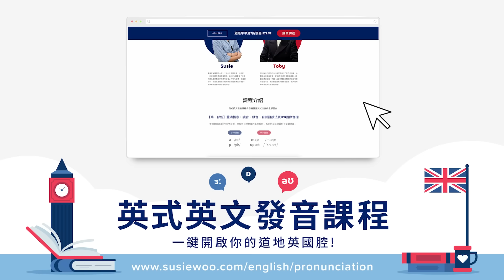🇬🇧 掌握英腔沒難度｜專為華人而設的英式英文發音課程 ✨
英式英文發音課程來了！🎉

我經常在社交平台上收到大家關於英式發音的問題，深知這是你們非常關心的話題。所以，我和老師Toby傾注了大半年的心血，設計了這門6小時的英式英文發音課程。

課程將從基礎發音開始，逐步為你打好紮實的發音基礎，接著深入探討英腔的訣竅與技巧，讓你有系統地掌握道地的英式腔調！

我們希望這課能幫你建立自信，無論在任何場合都能流利地用英文表達自己！
更多課程詳情可至課程網站查看。

還可以獲取最新影片課程的 免費PDF 摘要喔 ✨

🇬🇧【英式英文發音課程】🇬🇧
- 六小時線上影音課程
- 快速開口說一口道地英式南腔
- 初學者適用 (教學以國語為主)
- 適合想要系統化提升發音的人

✈️【終極速成旅遊生活英文課程】🔥
- 滿載實用旅行及生活於英國的常用片語
- 在地人獨家分享順利融入當地生活的秘訣
- 以英語授課，適合中高級程度學習者（也有雙語字幕）

💂【小組課程】🍵
- Susie's 旗艦課程
- 透過文化學習英文
- 每週一小時線上課程，由母語老師授課
- 豐富多樣的有趣主題，每週新鮮出爐

🧒【兒童英文課程】👧
- 透過文化讓孩子愛上英文的有趣主題
- 最適合 4 至 8 歲
- 免費預約 10 分鐘與老師諮詢

加入會員，解鎖 80 多部 YouTube 獨家影片！